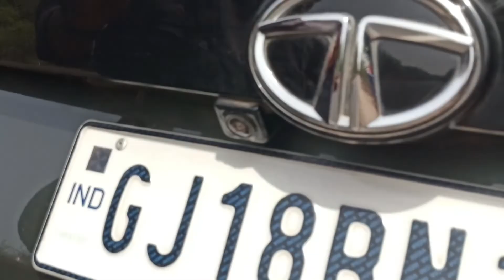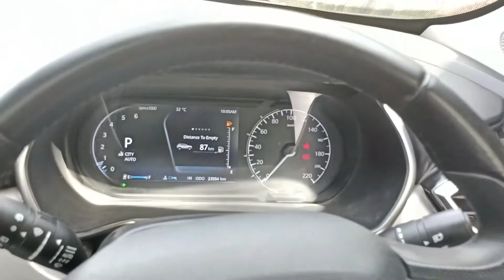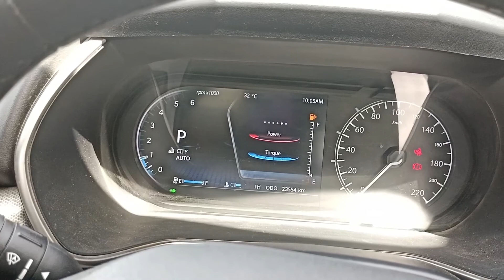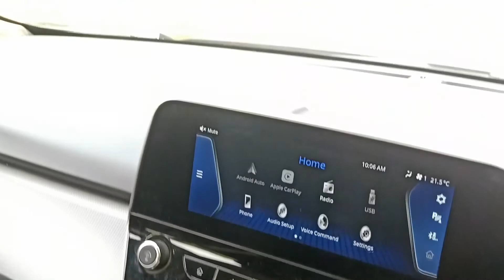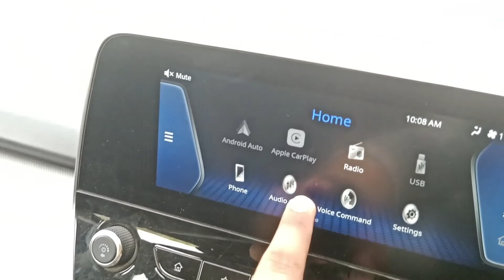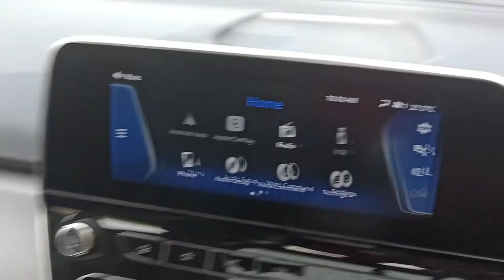TATA HARRIER CAMO EDITION| FULL REVIEW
2020 Tata Harrier CAMO Edition Walkaround | Tata Harrier with sunroof | Interior & Exterior | CarQuest Tata Motors has launched the BS6 automatic range of the NEW Tata Harrier at the 2020 Auto Expo & The 2020 Tata Harrier comes with a more powerful engine, added features and finally an automatic transmission option as well. The NEW Tata Harrier 2020 sees the power output of its 2.0-litre Kryotec diesel engine bumped up from 140hp in BS4 spec to a healthy 170hp. The 6-speed manual gearbox will continue as standard, and the void of an automatic option in the Harrier range has been filled by a Hyundai-sourced, 6-speed torque converter unit in the mid-spec XMA, high-spec XZA, and a new range-topping XZA+ variant. Apar form that Changes to the exterior are hard to spot. The most obvious ones are the new 17-inch diamond cut alloy wheels and new Calypso Red and Cocoa Sparkle exterior colour options. To spruce up the exterior Tata has given the Harrier a generous helping of chrome around the lower edge of the grille, around the headlamps and lower edge of the window area and doors. The rear bumper has been tweaked slightly as well with the lower portion now featuring an all-black look. Much like the exterior, the interior too has been carried forward unchanged.however the tata harrier XZA+ / XZ+ trim brings new features to the table including a 6-way electrically adjustable driver’s seat, an auto-dimming rearview mirror and a panoramic sunroof. The one in the Harrier is the largest in its segment and boasts smart features like global close, which means that every time you lock the car the sunroof and the sun shade slide shut automatically. It has anti pinch as well as rain sensing auto shut features too. Owners or those who have been inside the older Harrier would remember the AUX and USB ports being very hard to reach. That problem has been addressed as the placement of the USB and AUX ports has been revised making them more accessible than before. The increase in power has taken a slight toll on fuel efficiency. While the earlier model had an ARAI-certified fuel efficiency of 16.7kmpl, the updated Harrier with the more powerful engine returns 16.35kmpl overall. The automatic variant on the other hand has an overall claimed fuel efficiency of 14.63kmpl. Prices for the BS6 manual have gone up by Rs 25,000-30,000, with the entry-level Harrier XE now costing Rs 13.69 lakh. Tata harrier automatic price in india starts at Rs 16.25 lakh for the XMA variant, with the XZA costing Rs 18.80 lakh, and the top-spec XZA+ is priced at Rs 19.99 lakh. The Harrier dual-tone BS6 manual starts at Rs 17.60 lakh while the top-end XZA+ dual-tone costs Rs 20.15 lakh. Prices for the Harrier BS6 Dark Edition now start at Rs 17.70 lakh, going up to Rs 20.25 lakh for the top-of-the-line Harrier XZA+ BS6 Dark Edition automatic. The 2020 Harrier BS6 rivals the likes of the MG Hector, the upcoming second-gen Hyundai Creta, Kia Seltos, Renault Captur and the Nissan Kicks. The Harrier will soon be joined by a slightly larger, 7-seat iteration called the Tata Gravitas that made its debut at the Auto Expo 2020.